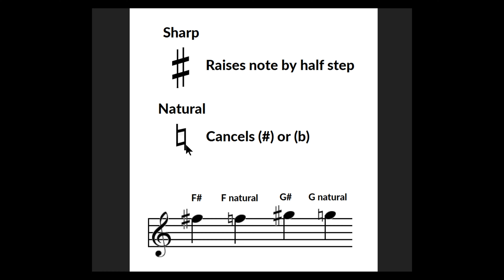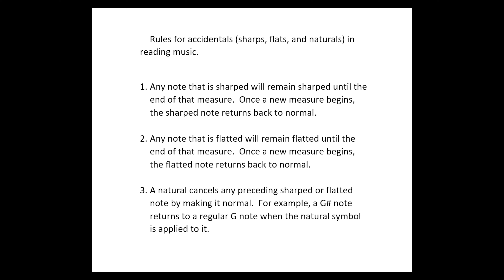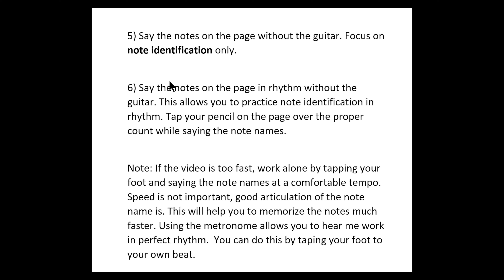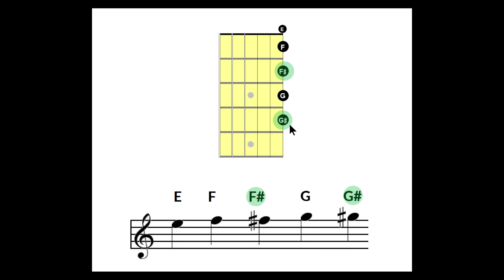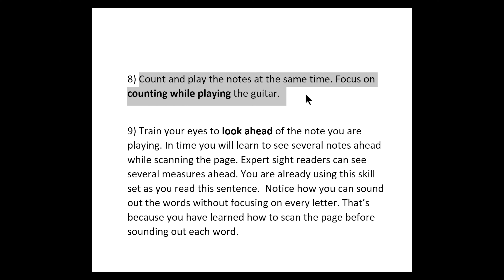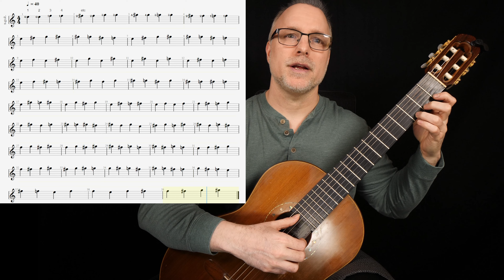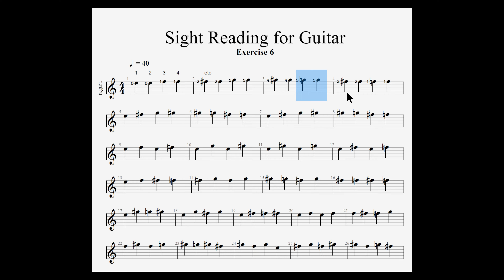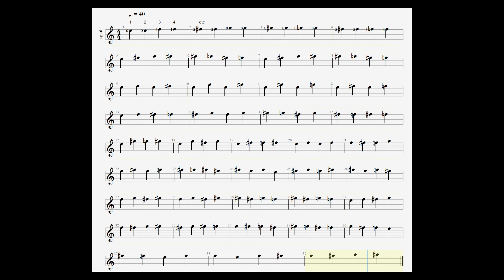Sight Reading For Guitar Level 001 Exercise 6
Exercise 6 introduces accidentals.  The featured accidentals covered in this video are sharps and naturals.  for the entire sight reading course.